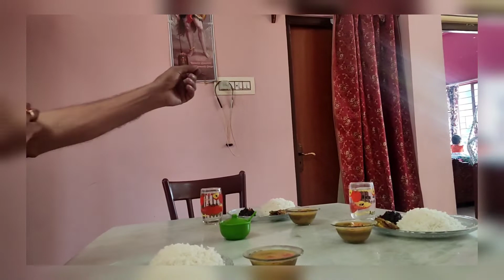Get together and lunch🍝🥗🍱